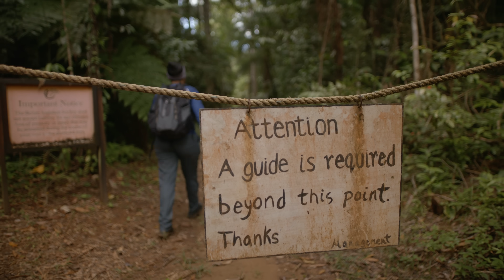Protecting Jaguars in Belize's Maya Forest Corridor | WILD HOPE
Jaguar populations are falling worldwide, but the big cats are thriving in Belize, where one-third of the Central American country is protected habitat — but even this paradise isn’t perfect.

In Belize, the jaguar’s remaining refuge is divided into two big chunks of land: one in the north, and one in the south. These rainforests are connected by a narrow, six-mile corridor of forest, outside of which danger lurks for the giant cats. Known as the Maya Forest Corridor, this bottleneck in central Belize helps jaguars migrate, keeping their populations free from inbreeding. But the forest is shrinking, as mining and agriculture advance, and jaguars find themselves in dangerously close proximity to people. Conservationists are racing against time to preserve this corridor—and hopefully, to expand it.

Researchers and activists are identifying the secret routes the elusive jaguars take through this corridor. Using hundreds of camera traps, wildlife biologist Emma Sanchez has observed the behavior of jaguars and successfully mapped their many pathways. In Runaway Creek, a nature reserve in the heart of the Maya Forest Corridor, ecologist Ray Cal uses another approach: radio collars. These tools track the cats’ movements—and tell conservation organizations where they should purchase new land to protect the jaguar, and secure its future.